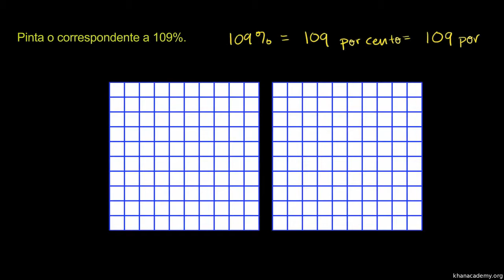Significado de percentagem 2 - Khan Academy em português (5º ano)